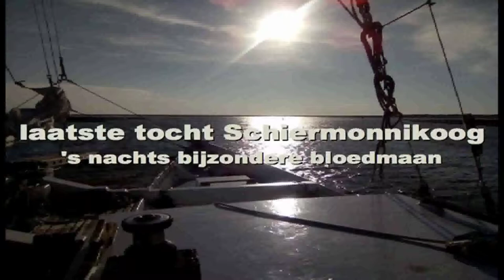Sweet Thursday verkocht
Sweet Thursday verkocht, tekenen op het wad.